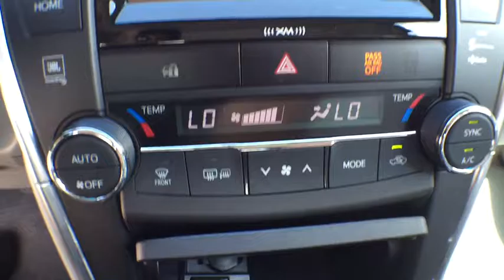2017 Toyota Camry Longwood, Orlando, Lake Mary, Sanford, Miami, FL RHU643754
Parks Toyota
1701 South Woodland Boulevard